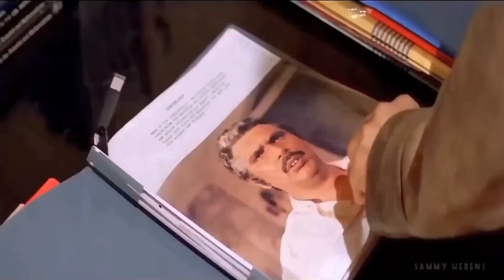Tu Cheez Badi Hai Mast Mast Mohra Akshay Kumar Raveena Tandon 90s Songs 1080p Dj Remix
Tu Cheez Badi Hai Mast Mast Dj Remix HD Video Song  Mohra  Akshay Kumar  Raveena Tandon  90s Songs 1080p